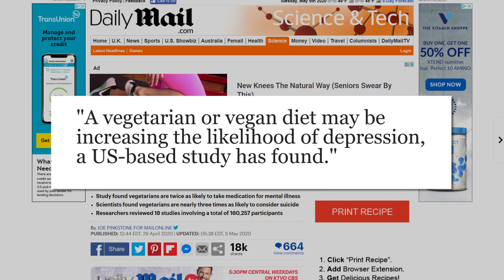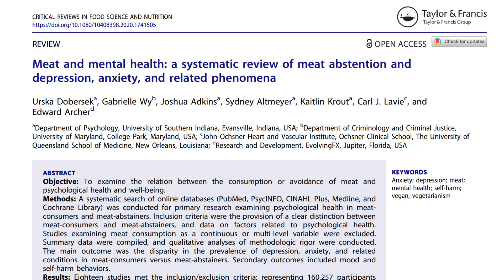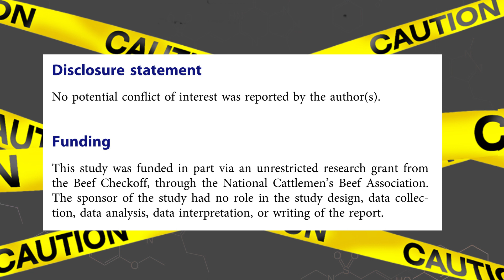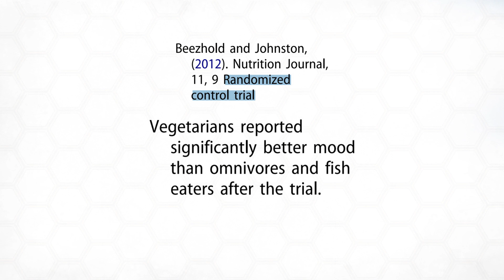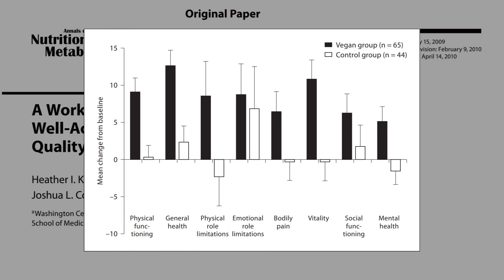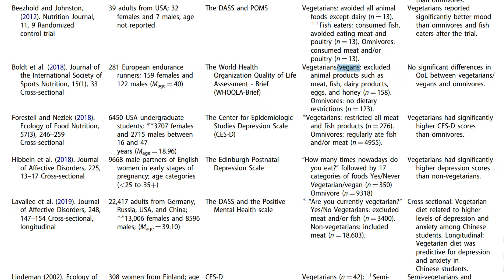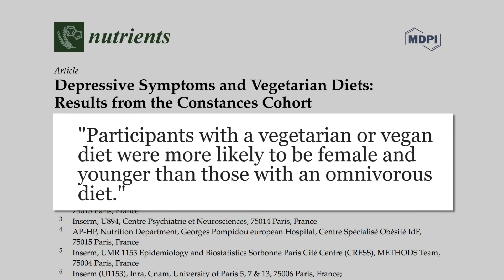Daily Mail: Meat Improves Mental Health, Vegans More Depressed | Debunked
Vegetarians and vegans are more depressed according to a slew of media articles based on a very suspicious study that we examine here.